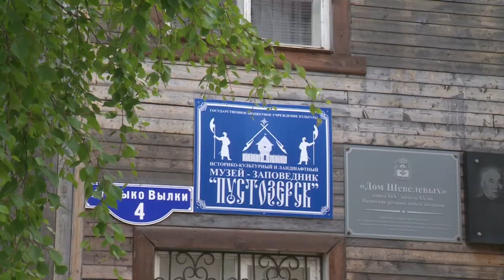ОТДЫХ В ПУСТОЗЕРСКЕ С ПОЛЬЗОЙ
Внимание, волонтер! Пустозерский музей приглашает добровольцев восемнадцати лет и старше в полевой лагерь для подготовки объектов городища Пустозерск к туристическому сезону. Организаторы гарантируют обеспечение туристическим снаряжением, питанием, одеждой и всем необходимым. От волонтеров требуется желание помогать, любовь к путешествиям и энтузиазм.